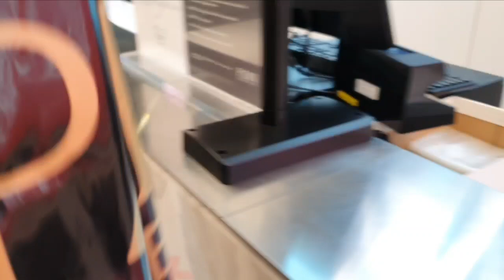NADIA BEST SUBRISE DHALASHADEEDA KAHOR